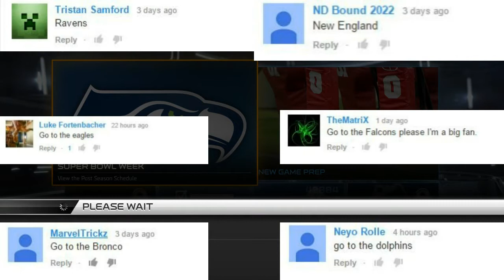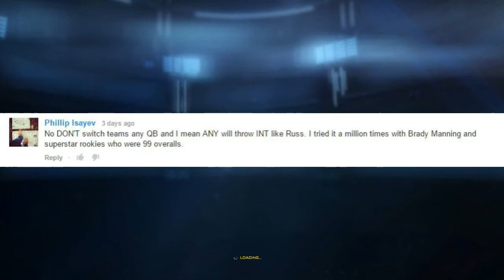Madden NFL 15 Connected Franchise: WR Ep. 18 - THE DECISION